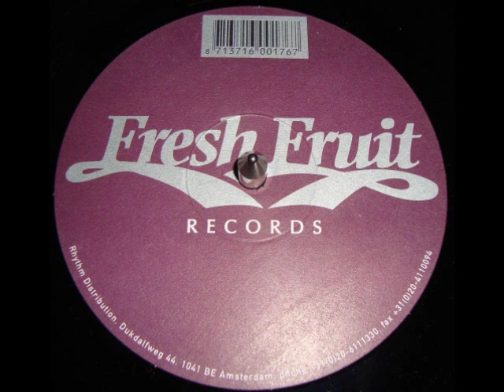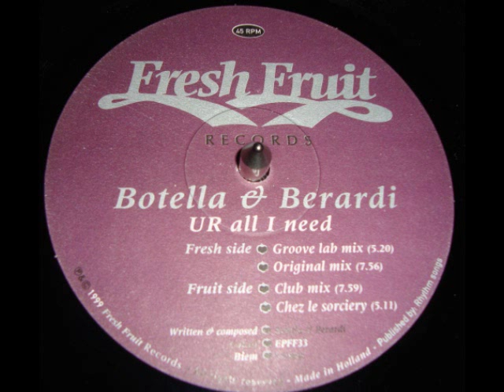Botella & Berardi - U R All I Need (Club Mix)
Botella & Berardi - U R All I Need
Label:Fresh Fruit Records
Catalog#:EPFF 33
Format:Vinyl, 12"

Country:Netherlands
Released:1999
Genre:Electronic
Style:House